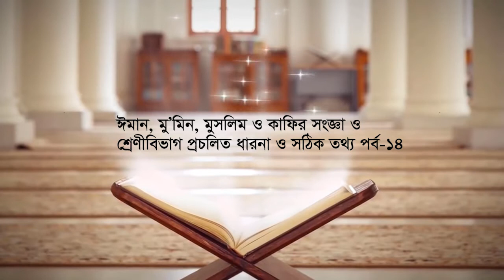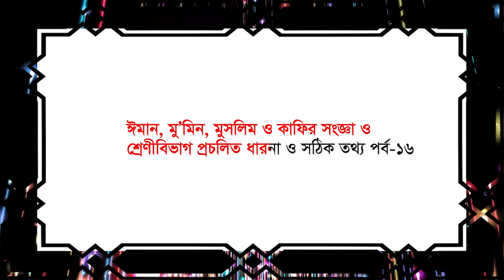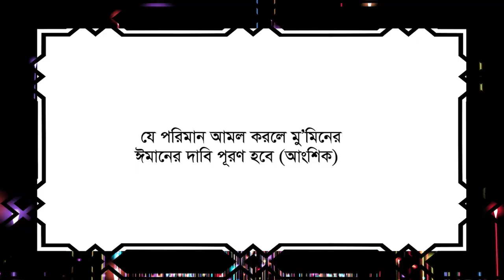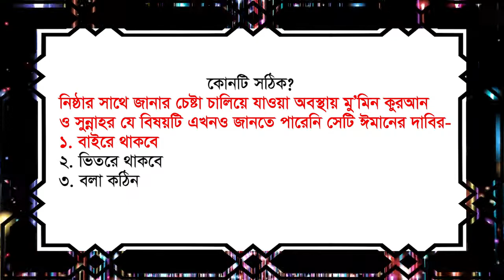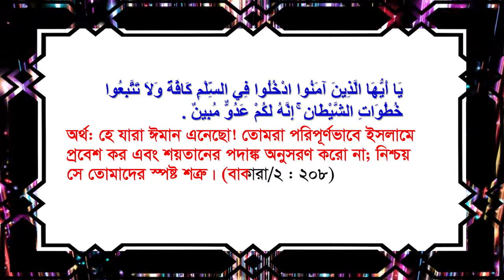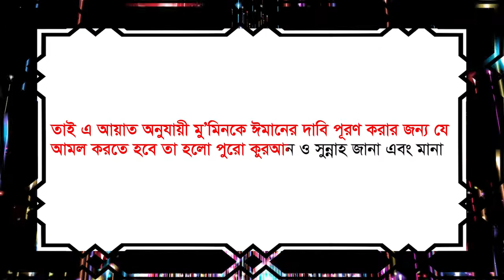QRF 10 MINUTES ONLINE - ঈমান , মু'মিন , মুসলিম ও কাফির সজ্ঞা এবং শ্রেণীবিভাগ পর্ব- ১৬